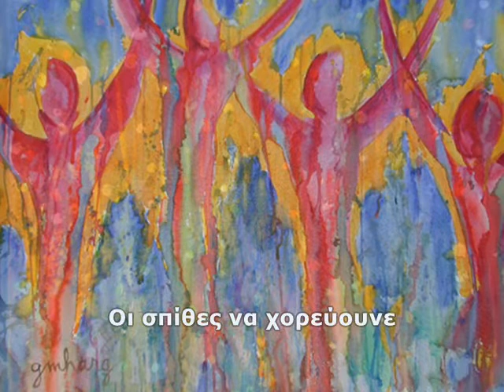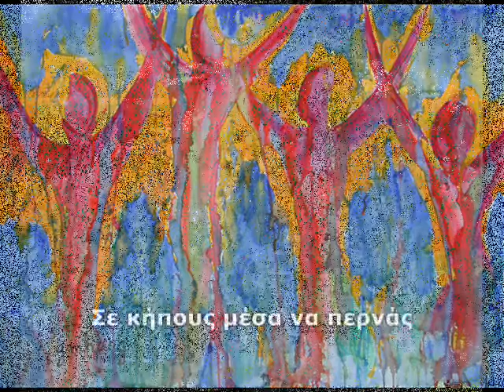Θ.Ζερλεντές-Χ.Κανελλόπουλος-Το φόρεμα το γκρίζο σου(demo)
Μουσική - Ερμηνεία : Θανάσης Ζερλεντές
Στίχοι : Χρήστος Κανελλόπουλος (To Mπατιράκι)
Επιμέλεια Video : Κωνσταντίνος Κανελλόπουλος

ΤΟ ΦΟΡΕΜΑ ΤΟ ΓΚΡΙΖΟ ΣΟΥ

Το φόρεμα το γκρίζο σου
θέλω να ζωγραφίσω
να βάλω χρώματα φωτιάς
να μην μπορώ να σβήσω.

Οι φλόγες του να φτάνουνε
ως τ' ούρανου τα άστρα
οι σπίθες να χορεύουνε
στα πέτρινα τα κάστρα.

Σε κήπους μέσα να περνάς
σαν φλόγα να διαβαίνεις
με παπαρούνες κόκκινες
πικρές καρδιές να ραίνεις.

Να 'χεις καυτό τον έρωτα
που όποιος σε ζυγώνει
να λαμπαδιάζει απ΄ τον καημό
σαν το κερί να λιώνει.